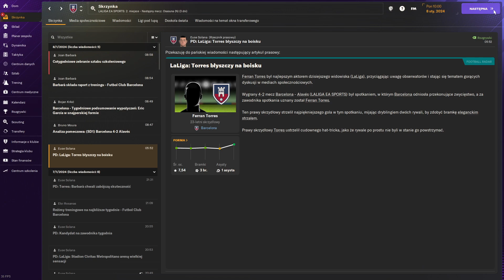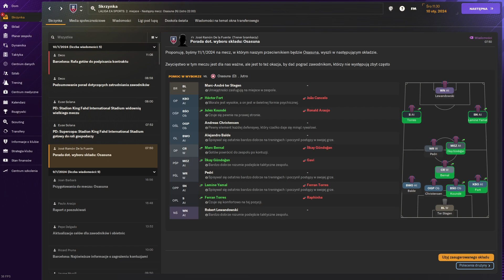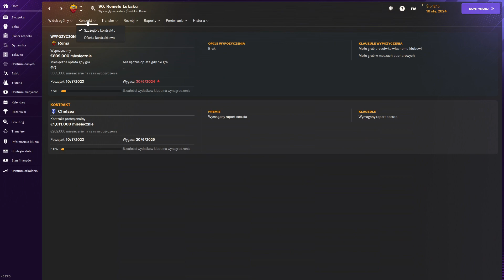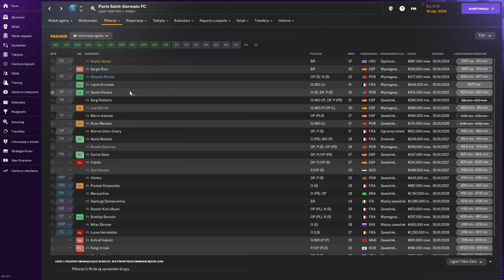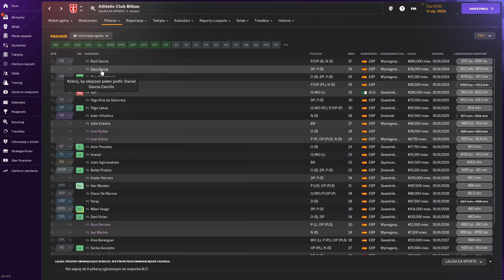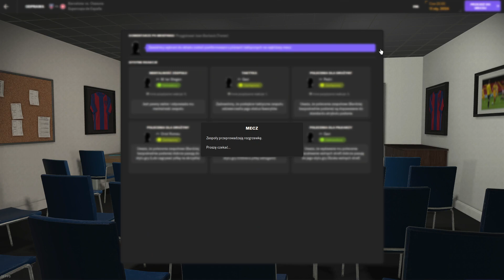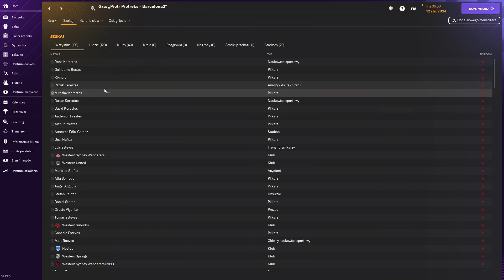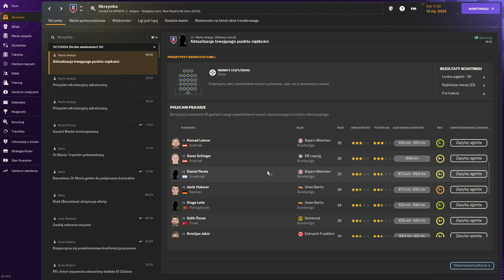Football Manager 2024 Fc Barcelona (New save. Real names clubs) #14 No commentary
this is my career at FC Barcelona. The first season is planned without major transfers, only from the second or youth teams.